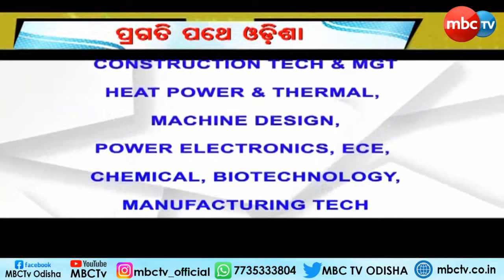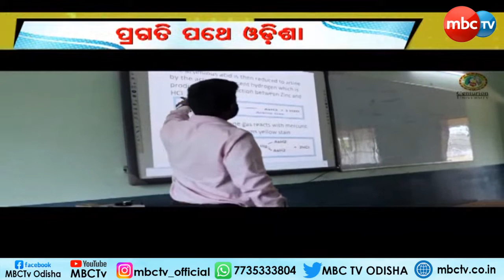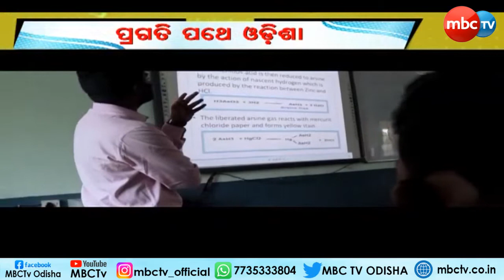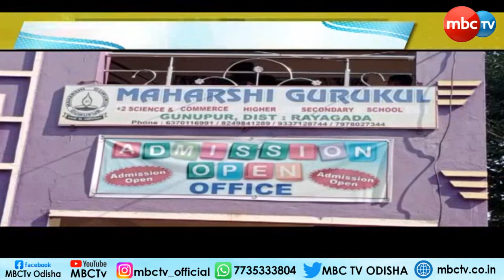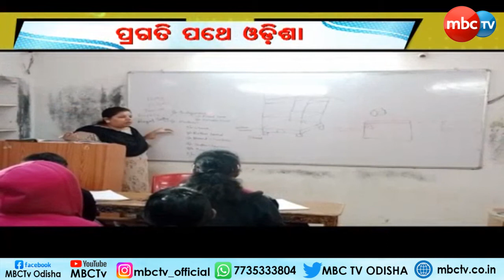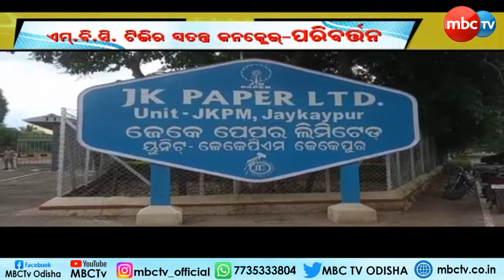ପ୍ରଗତି ପଥେ ଓଡିଶା || MBCTv Conclave ପରିବର୍ତ୍ତନ || Parivartan || 30th Nov 2022